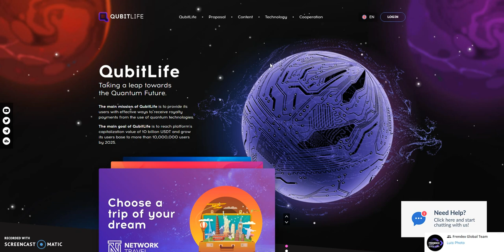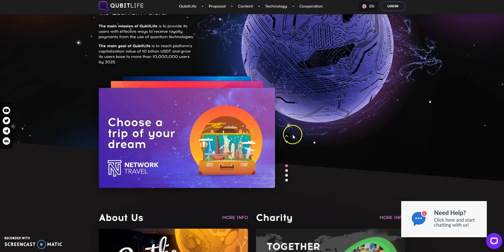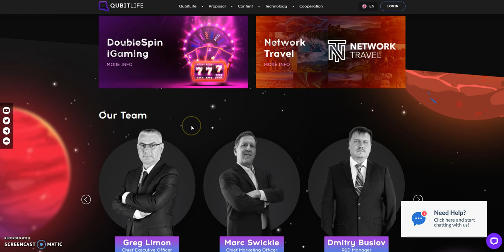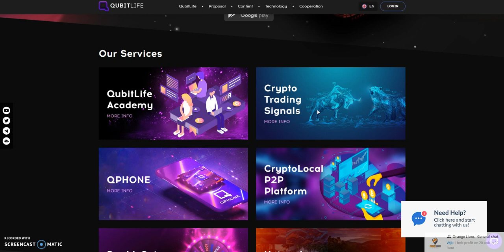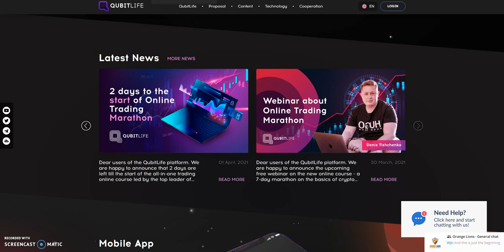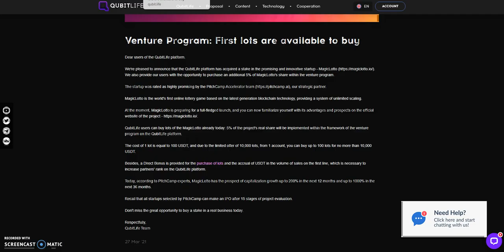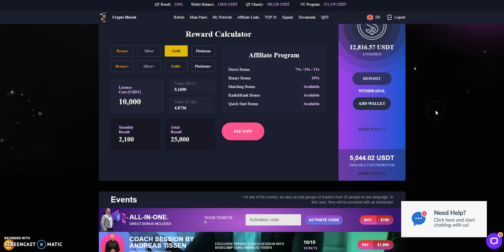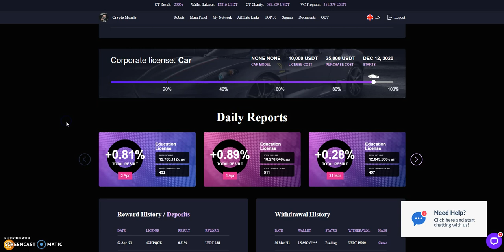QUBITLIFE - QubitTech - Latest Update, Pullout Potential, Venture Capital: Magic Lotto, and My Plans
Episode 1416

0.3% - 2% a day until 200% similar to CashFX / QubitLife / PGI Global

Matrix Platforms

161 ways to Earn - like Daisy but EASIER!

Make 3% Daily "Forever" and Principal Return after 50 Days

Mid-level Platforms

Others
WISE Tokens -